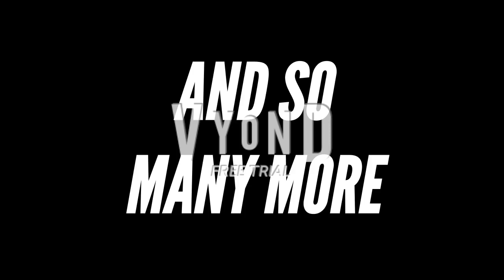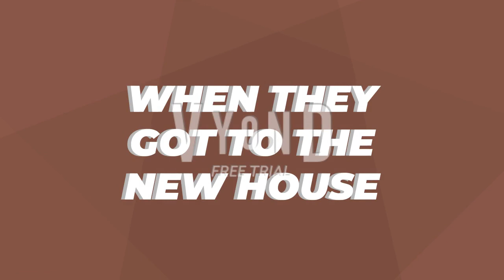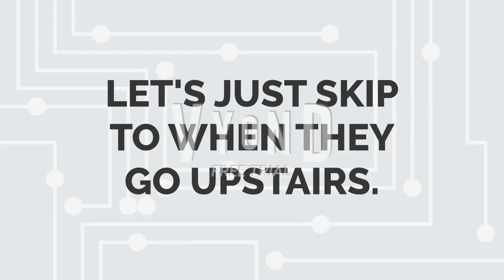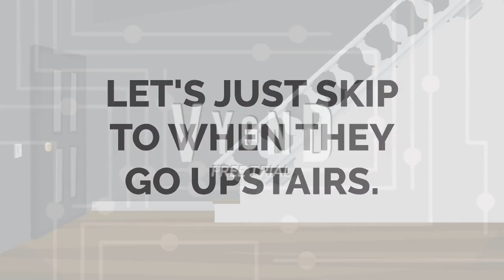Donnovan Gets Grounded S1 EP0: Donnovan and his Family move to Vyond City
Note: This video is just a pilot episode. You guys can leave requests for episodes for the series. But only one at a time.

But anyways, This video marks the beginning of a new series on my channel. Follow the troublemaking antics of a new OC troublemaker, Donnovan Costello, and his family.